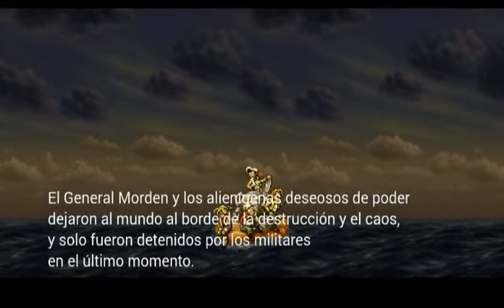Metal Slug Defense Ending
El Ending en Español de la versión pc